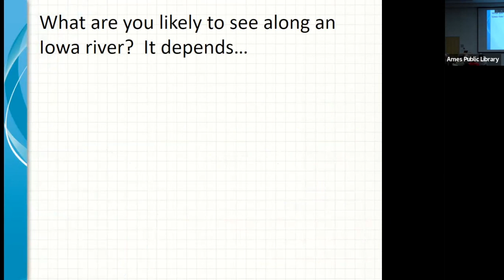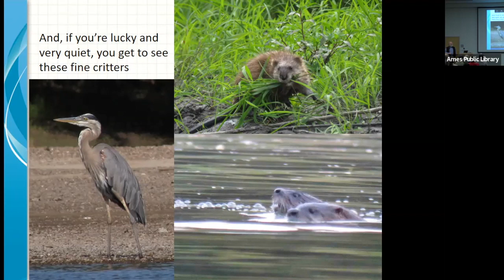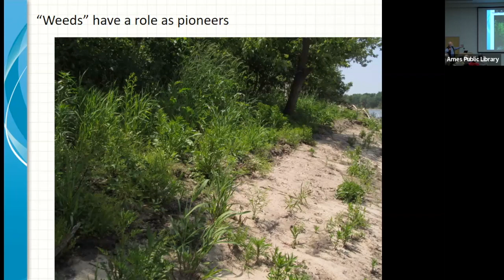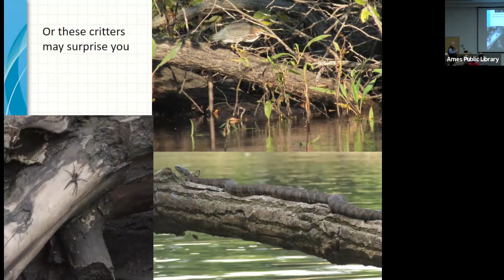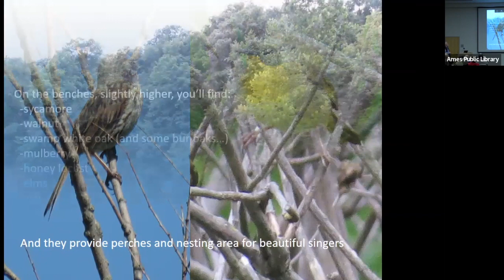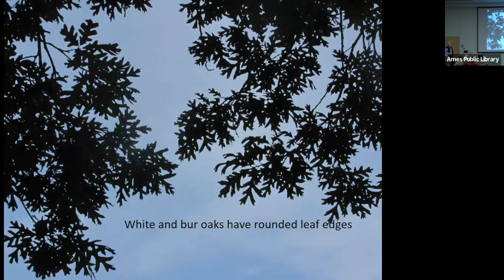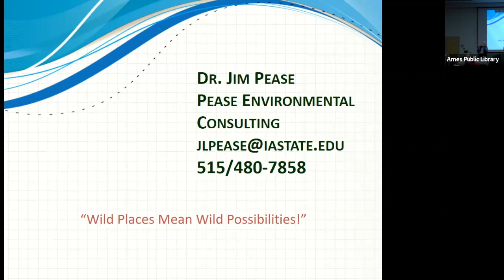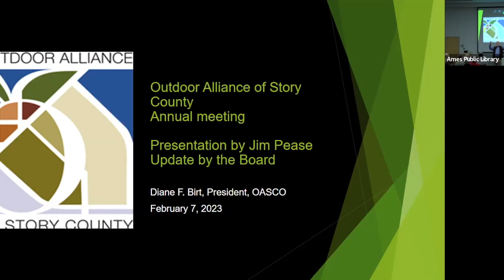Paddling for Plants and Critters | February 2023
Jim Pease presents "Paddling for Plants and Critters," stories of his paddles on over 2,200 miles of Iowa rivers in the last eight years. Jim has traveled to many wild places all over the world, but Iowa rivers have always been his home. He'll share his enthusiasm for that home with us.

Jim is the most recent recipient of the Iowa Natural Heritage Foundations Hagie Award for his many contributions to conservation, education, and outdoor recreation over the years.

The annual meeting of the Outdoor Alliance of Story County follows after the presentation.